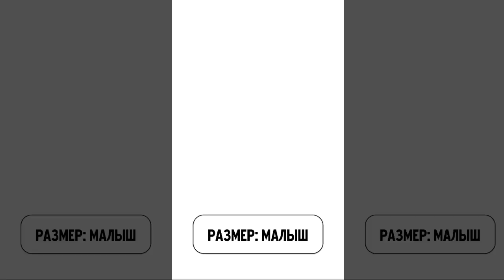Говорящий Том - Животик в цветочек и Спинер в голове Красавчик Том Обновил Гардероб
Деткам нравятся разные видео, игры. Также детки любят мультик и мультфильм по играм. Наш канал Talking Tom Movie создан для Вас. На канале много известных и популярных игр про котиков и их друзей. Видео улучшает и развивает мышление, учит решать загадки и ставить новые цели и просто развлекает.